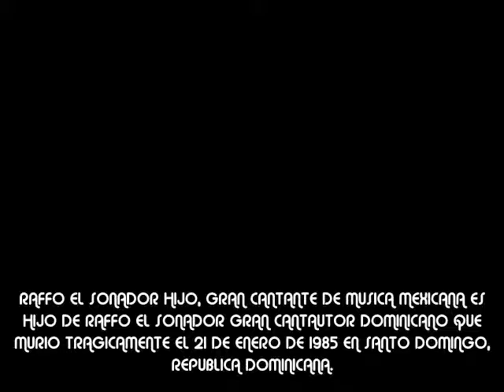ESCANDALO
RAFFO EL SONADOR HIJO ES HIJO DE RAFFO EL SONADOR, GRAN ARTISTA DOMINICANO QUE FALLECIERA TRAGICAMENTE N 1985 .RAFFO EL SONADOR HIJO ES UN CANTANTE DE MUSICA RANCHERA Y ASPIRA A CANTAR Y HACER HOMENAJE A SU PADRE CANTANDO IGUALMENTE BACHATA COMO "EL SONADOR" "NO ME HABLEN DE ELLA" 'ENTRE ABISMO Y  ABISMO"  Y OTRAS CANCIONES .PARA CONTRATACIONES LLAMAR EN USA AL 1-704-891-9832